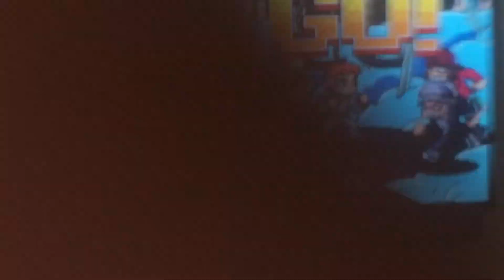Big glitch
We may have broke our Scott pilgrim game. Yes it is still slightly broken